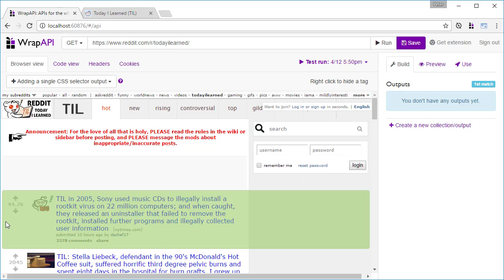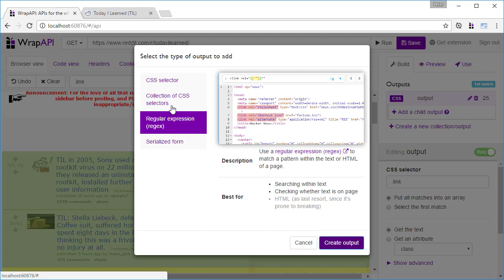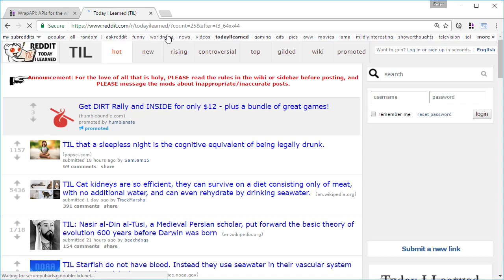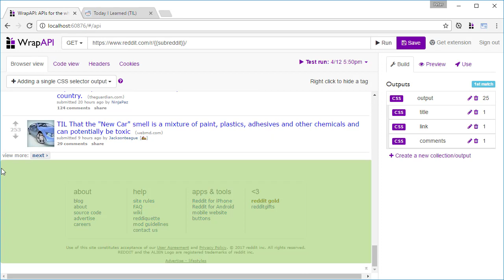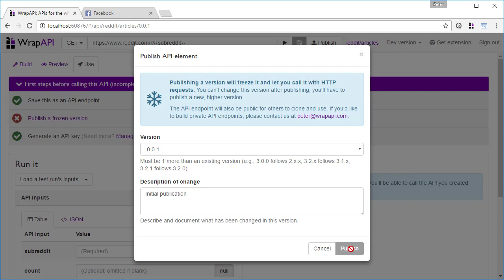WrapAPI: building an API to get Reddit posts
In this video, we show how to use WrapAPI to build an API that can extract the titles, links, and # of comments for posts in any subreddit. We first build a basic API, and then add pagination features.